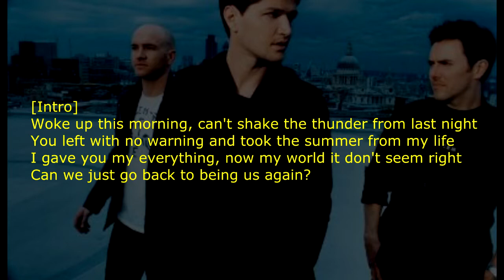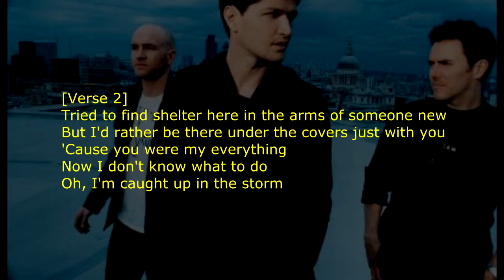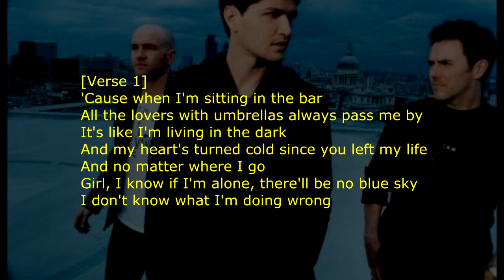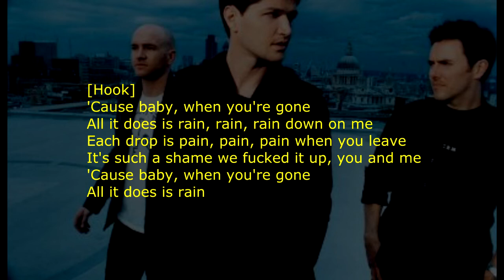The Script - Rain Lyrics/Lyric video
The Script - Rain Lyrics / Lyric video | Lyrics on Screen
The Script Lyrics
"Rain"

Woke up this morning, can't shake the thunder from last night
You left with no warning and took the summer from my life
I gave you my everything, now my world it don't seem right
Can we just go back to being us again

'Cause when I'm sitting in the bar
All the lovers with umbrellas always pass me by
It's like I'm living in the dark
And my heart's turned cold since you left my life
And no matter where I go
Girl, I know if I'm alone, there'll be no blue sky
I don't know what I'm doing wrong

'Cause baby, when you're gone
All it does is rain, rain, rain down on me
Each drop is pain, pain, pain when you leave
It's such a shame we fucked it up, you and me
All it does is rain

Oh-oh-oh-oh-oh-oh
Oh-oh-oh-oh-oh-oh
And it feels like
Oh-oh-oh-oh-oh-oh

I tried to find shelter here in the arms of someone new
But I'd rather be there under the covers just with you
'Cause you were my everything, now I don't know what to do
Oh, I'm caught up in the storm

Oh-oh-oh-oh-oh-oh
Oh-oh-oh-oh-oh-oh

Well, I know if I'm alone, there'll be no blue sky

Oh-oh-oh-oh-oh-oh
Oh-oh-oh-oh-oh-oh